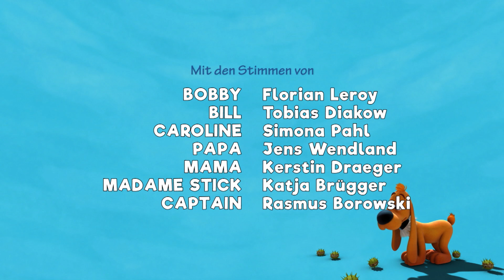💚Bobby und Bill lieben sich!🧡- Neue Folge 🇩🇪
Willkommen auf dem offiziellen Kanal von Bobby & Bill !

Als Bobby den Cockerspaniel Bill in einem Tierheim entdeckt, ist es bei beiden Liebe auf den ersten Blick. Bill bringt jedoch den beschaulichen Alltag der Familie von Anfang an durcheinander, was besonders Bobbys Vater Kopfzerbrechen bereitet. Das Chaos ist perfekt !
Beim Spielen wirft Bill die Schildkröte Caroline versehentlich in den Müllschlucker und löst damit ein atemberaubendes Abenteuer aus, bei dem die ganze Familie bis zum spannenden Schluss auf Trab gehalten wird.

2 neuen Folgen jede Woche von Bobby & Bill !